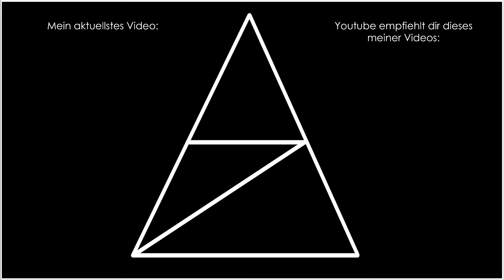XCOM 2 • 094 • Langezogene Verteidigung (3/4)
Die Menscheit hat verloren und die ganze Erde wird von Aliens kontrolliert. Die ganze Erde? Nein. Eine kleine Gruppe von Widerstandskämpfern weigert sich, die Kontrolle über ihren Planeten aufzugeben und bekämpft die neuen Herren des Planeten erbittert.
20 Jahre, nachdem der Kampf, der in XCOM: Enemy Unknown miterlebt werden konnte, verloren wurde, übernehmen wir erneut das Kommando über das XCOM-Projekt. Einiges blieb gleich, einiges hat sich verändert und ich erkunde in dieser Reihe die Neuerungen des Strategiespiels von Firaxis Games.
Leichter Spoiler: Es gibt Verluste auf beiden Seiten.